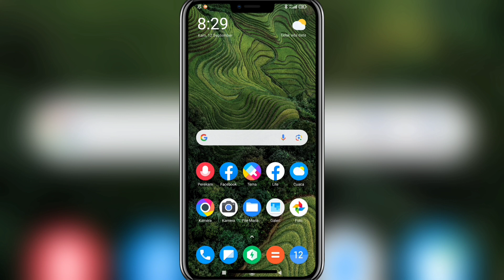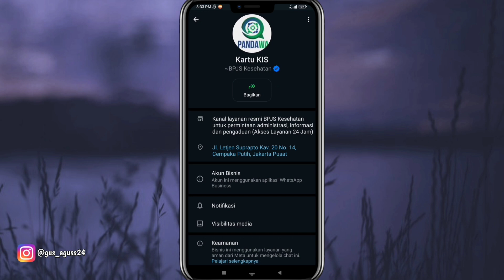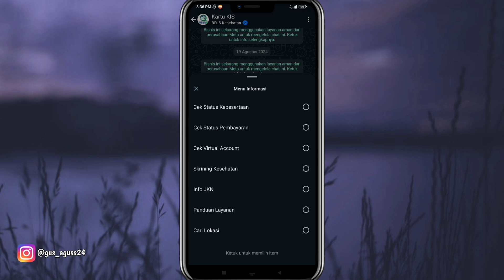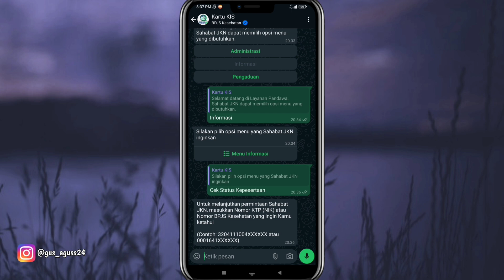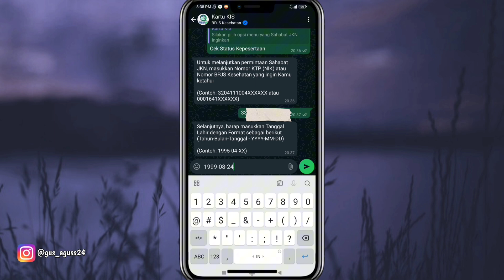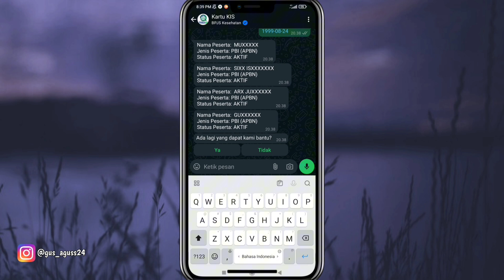Gampang Banget ❗Cara Cek Kartu Indonesia Sehat Atau BPJS Kesehatan Masih Aktif Atau Tidak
Pada video kali ini saya membahas mengenai bagaimana cara cek kartu Indonesia sehat atau BPJS kesehatan masih aktif atau tidaknya.

Semoga bermanfaat!